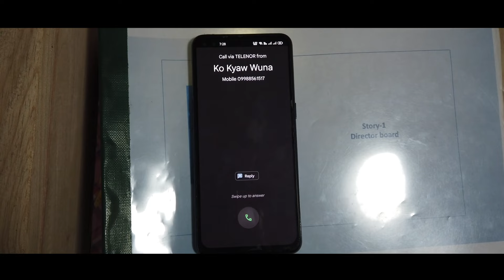" 𝐓𝐡𝐞 𝐆𝐮𝐲 " 𝐇𝐨𝐫𝐫𝐨𝐫 𝐒𝐡𝐨𝐫𝐭 𝐅𝐢𝐥𝐦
Cast - Tripple , Pyae Phyo Maung
Camera - Kyaw Wunna
Editor -  Min Htet , Tripple
Director - Tripple